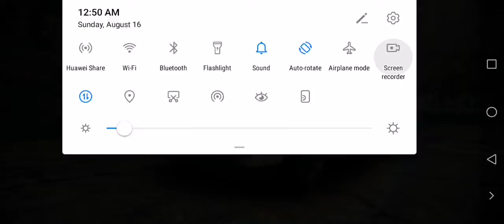Asphalt 8 | asphalt mobile game | game changer | asphalt 17 | asphalt 8 mod apk | French Guana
GAMEPLAY Comparison 1080P. Asphalt Xtreme is available for Android, Microsoft Windows PC and iOS. Asphalt 8 Airborne is available for Android, Microsoft Windows PC, iOS, Windows Phone, BlackBerry, Tizen, tvOS. Asphalt 9 Legends is available for Android, Microsoft Windows PC, iOS and Windows 10.